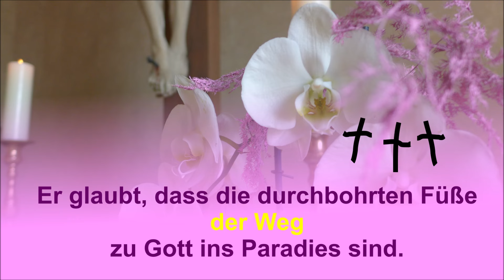Ein Verbrecher erkennt, dass neben ihm Gott stirbt (1 min)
Ein Verbrecher erkennt, dass neben ihm Gott stirbt. Er glaubt, dass die durchbohrten Füße der Weg zu Gott ins Paradies sind. Er glaubt das scheinbar Unmögliche: ,,Heute noch wirst du bei mir im Paradies sein."
Jesus ist Gott. Viele menschen glauben das nicht. Jesus aus Nazareth ist der König der Juden. Alles ist durch IHN erschaffen.